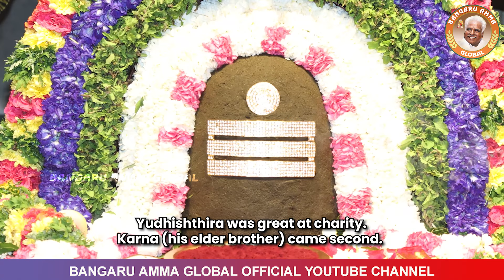Holy basil & Maheswari Decoration | Thirumathi Amma's Speech | Oct 5, 2024 | Bangaru Amma Global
Navarathri 2024: Witness Mother Adhiparasakthi's Holy Basil decoration as Maheshwari. Maheshwari,  one of the seven virgin deities, holds deep spiritual significance. She represents the feminine energy (Shakti) of Lord Shiva, who is also called Maheshwara, and is an embodiment of his power.